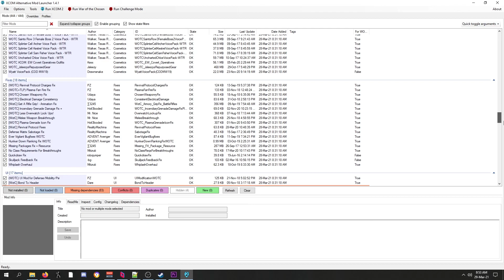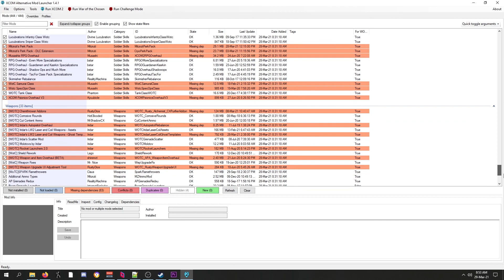RPGO Campaign 20: Episode 0 Sneak Peek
A newly rebalanced and exciting RPGO campaign for Xcom 2 Starts in a couple of days.